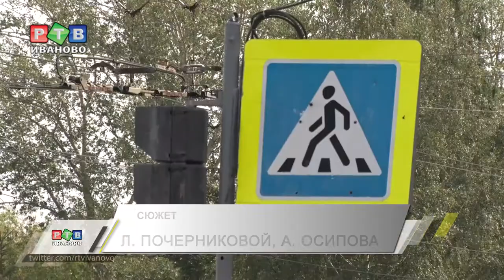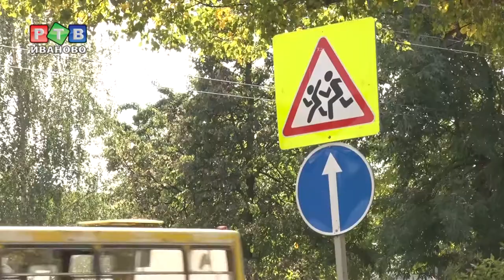Дорога в школу должна быть безопасной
Дорога в школу должна быть безопасной. C этой целью в областном центре вблизи образовательных учреждений наносят горизонтальную дорожную разметку «Пешеходный переход». Цвет полосок – желтый, чтобы привлекал внимание автолюбителей. Важно, что эти «зебры» выполнены  с использованием специальной светоотражающей краски.